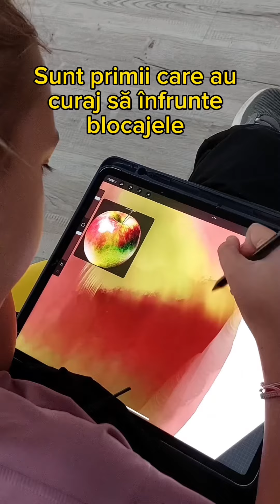De cat timp are nevoie un copil ca sa invete sa deseneze/picteze?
Pana la urma, orice profesor are abilitatile necesare de a invata un copil sa deseneze sau sa picteze. Atat timp cat respecta cateva reguli de baza si cateva ore de exercitiu, ar trebui sa aiba rata de succes de macar 60%.

Dar eu imi amintesc ca niciun profesor nu a fost acolo cand m-am blocat. Nu doar tehnic ci in propriile ganduri: "Oare fac destul de bine?", "Oare am inteles exact ce vrea sa-mi spuna?", "Oare de la pasul asta ce mai trebuia facut?" si tot asa...

Ba din contra, ma certau ca nu sunt concentrat, ca ma gandesc "la fluturi" si ca ei explica la pereti, ca nu se prinde nimic de mine. Toate aceste cuvinte mi-au ramas mult in minte, la fiecare lucrare terminata. De fapt, nu stiam niciodata daca o lucrare e terminata sau nu, daca mai are nevoie de ceva sau nu, daca e perfecta sau nu.

In viata de adult foarte greu mi-a fost sa-mi gasesc increderea in mine si in abilitatile mele pentru ca aceste vorbe s-au transformat intr-o voce critica in capul meu care imi raspundea la orice plan maret pe care mi-l propuneam: "Chiar crezi de poti? Niciodata n-ai fost destul de bun."

De asta am creat ArtRetreat pentru ca la Artretreat lucram ALTFEL! Pentru ca si copiii de astazi sunt ALTFEL, chiar mai ALTFEL decat mine :))

Nu insistam doar pe tehnici ci si pe mindset, pentru ca daca lucram cu o minte relaxata lasam creativitatea sa-si intre in drepturi si sa ne ghideze catre lucrari mai mari decat noi.

Si lasam timp ca fiecare informatie sa se aseze. Nu ne grabeste nimeni si nu suntem in competitie cu nimeni. Lucram noi la noi cu noi. Si ne sarbatorim victoriile pentru ca altfel uitam de unde am plecat si cate progrese facem saptamana de saptamana, luna de luna.

Copiii au nevoie de cineva care sa creada in ei si asa VOR REUSI.

Hai sa fim noi cei care ii incurajeaza.

Pregatesc un program de mentorat unic doar pentru copiii care isi doresc mai multe rezultate in zona artistica. Hai la o intalnire 1 la 1 sa vedem daca i se potriveste copilului tau!